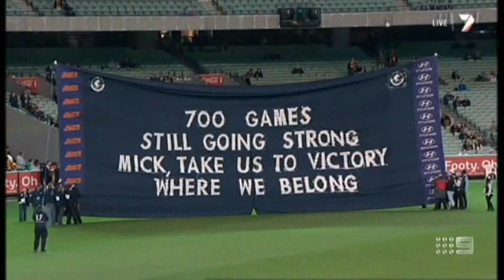What Caught My Eye - June 15th